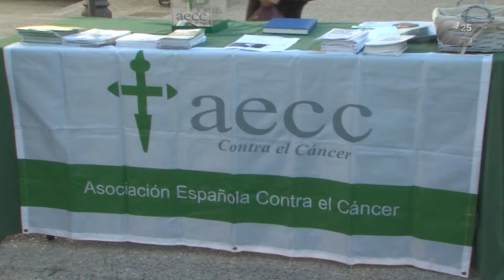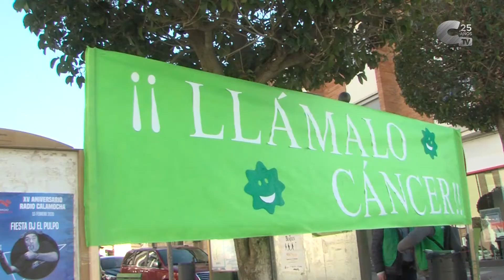La AECC quiere que la palabra "cáncer" deje de ser tabú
El 4 de febrero es el Día Mundial Contra El Cáncer. La Junta Local de Calamocha lo ha conmemorado, en un acto en el que han invitado a perder el miedo a la palabra "cáncer".